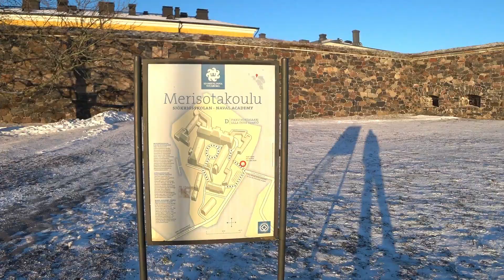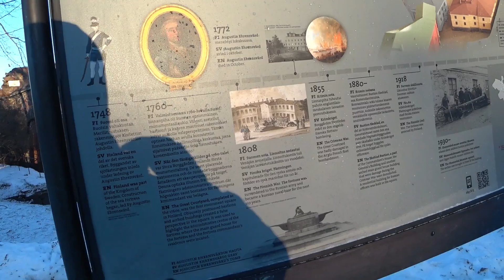Exploring the Capital of Helsinki!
Getting off the ship and entering the city of Helsinki. It was cold and the snow was falling. But little did I expect that this was the beginning of visiting my favourite country in the world so far!

Looking for Travel advice? Wanting to talk about anything travel-related?  Let me hear about it!